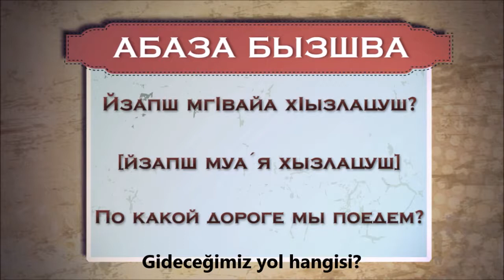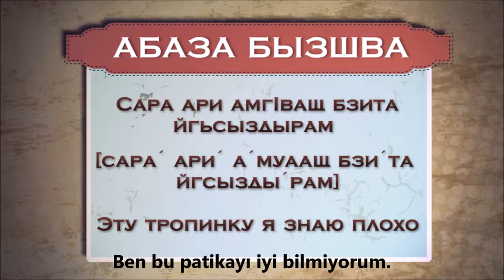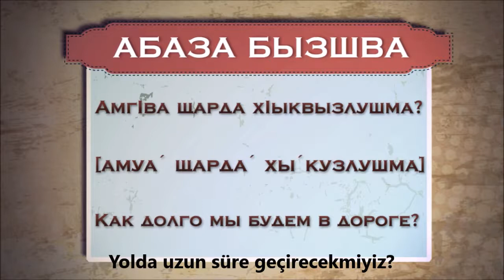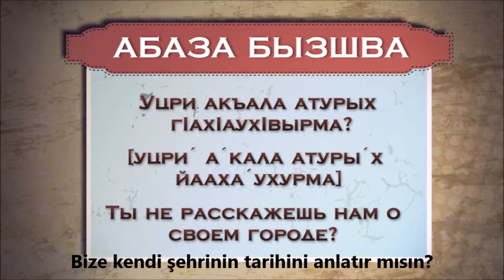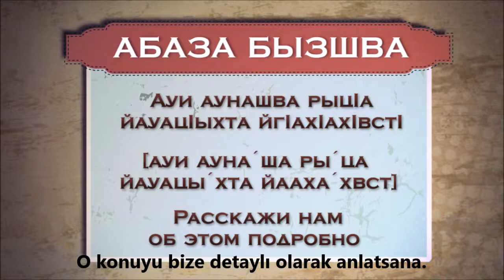Abazaca Dersleri 2. Абазинский разговорник для Турецких Абазин.